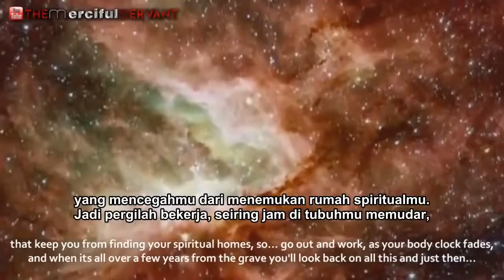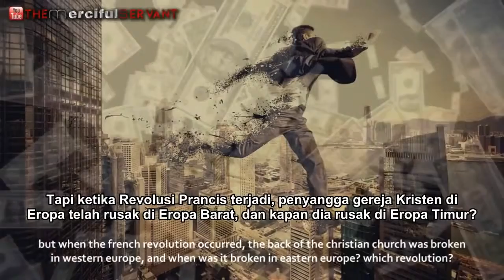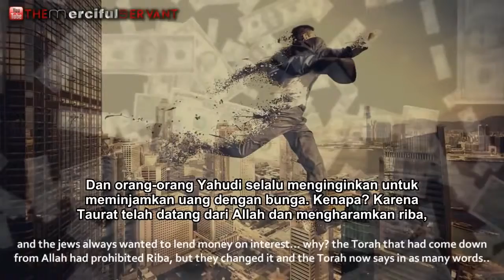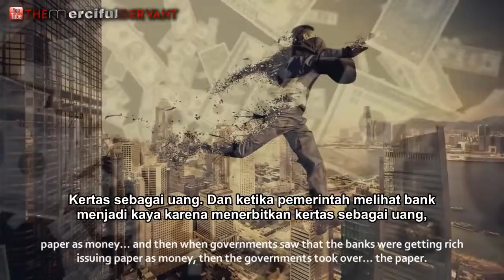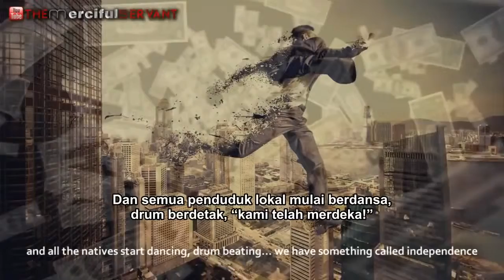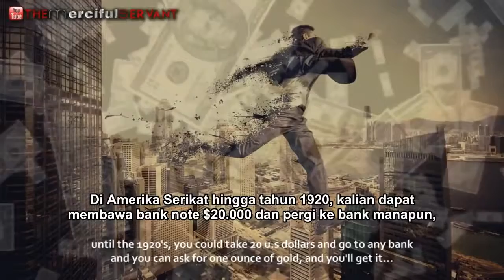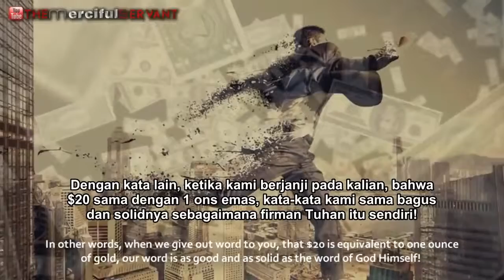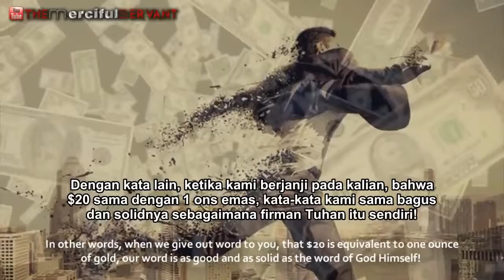Orang orang Riba Adalah Musuh Allah dan Rasul Nya